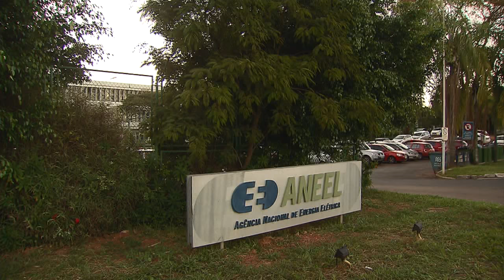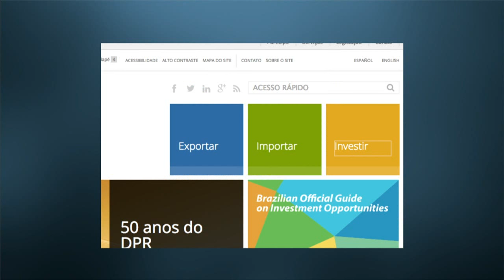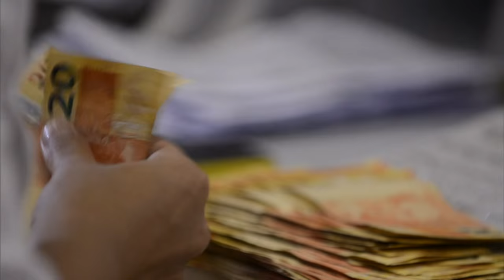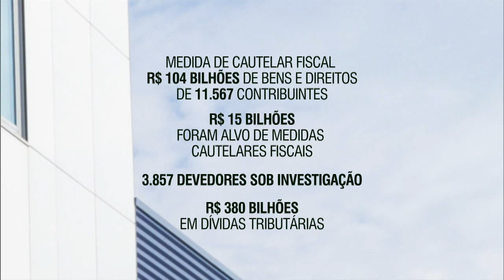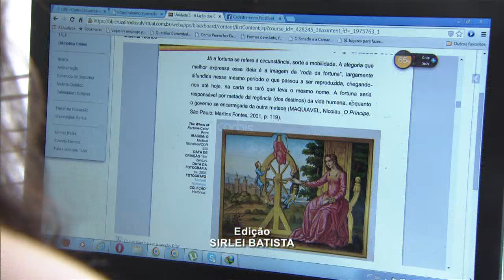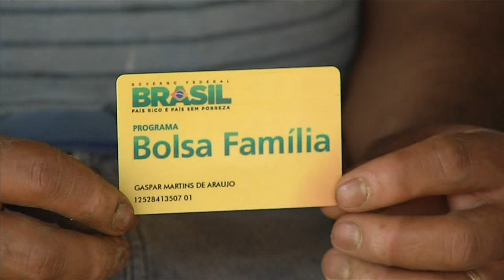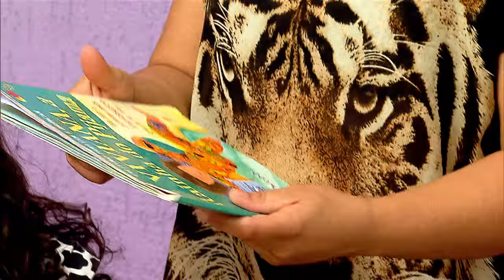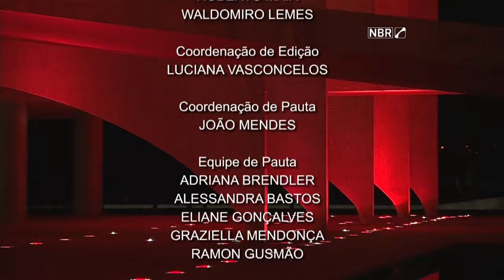Jornal NBR Notícias na Íntegra - 21 de outubro